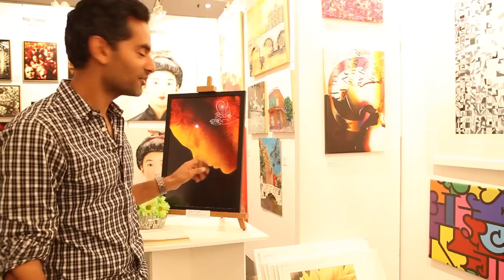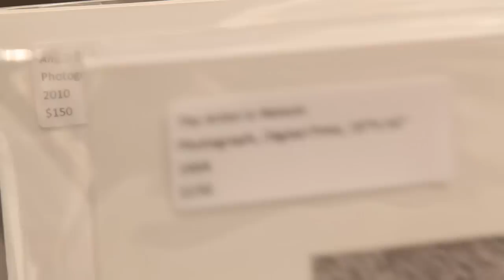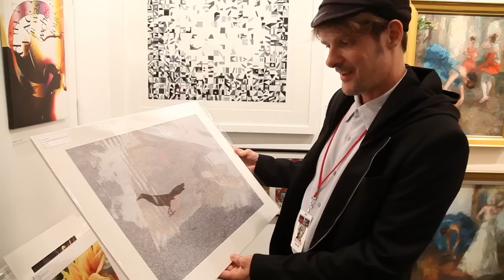"Look Closer" - Art show by artist: Smrita Jain / Surmrit Gallery of Art & Design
Name of the song: Silence
Copyrights of the music: "The Durutti Column-Silence", sound recording administered by:
WMG

Look Closer::Art Show by Smrita Jain
Surmrit Gallery of Art and Design, New York

In October 2012, Smrita showcased her paintings at The Contemporary Art Fair at Javits Center, along with other well known artists from Israel, a show curated by Ted Barr. She titled her art show, "Look Closer."

Smrita's work is incredible when it comes to detail and she has a great ability to tell a story even in a small one inch space. An example of this kind of work is "Falling Down", Water and Oil color, 35"X26", 2012, which is an amalgamation of hundreds of 1"X1" boxes, broken down into thousands of pieces creating an illusion of breaking down. She used a very limited color palette working only with the shades and tints of black and white. Her strong composition with white space in the middle of the painting and the border gives a clear feeling of pieces falling apart.

Another great example of Smrita's work is titled "Self Portrait", where her advanced skills of digital art illustrator are very apparent. She used hand sketched Indian motifs and photographs of Indian sculptures to form a profile of herself. Many of her works are along the same concept of using various hand created textures and digitally manipulated photographs in order to bring her thought and idea into focus.

For Smrita medium is not important at all. She has the capability of showcasing any idea using any medium and is in the verge of collaborating many mediums together in her future works of art. Smrita's works of art, all limited 1/1 editions makes every piece enriching with uniqueness and exclusivity.